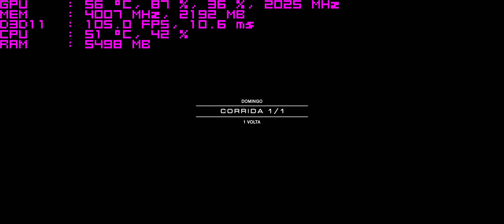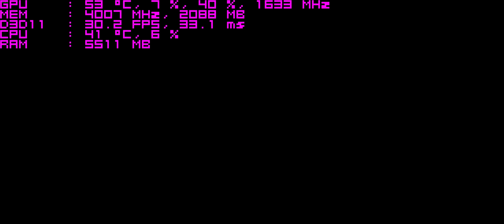#2 GRID Autosport [2560x1080] [GTX 1070] [Benchmark]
Gráficos no máximo.

Monitor: LG 29UM67 Ultrawide 2560x1080
CPU: i7 6700k 4.0GHz
Cooler: Corsair H100i GTX
Placa-Mãe: Asus z170 Sabertooth Mark 1
RAM: DDR4 Kingston HyperX Predator 16GB (4x4GB) 2400MHz
Placa de Vídeo: Asus GTX 1070 Strix OC
Fonte: Corsair CX750w (80 Plus Bronze)